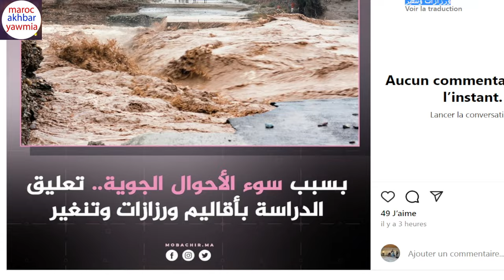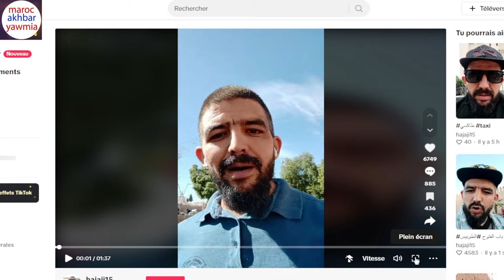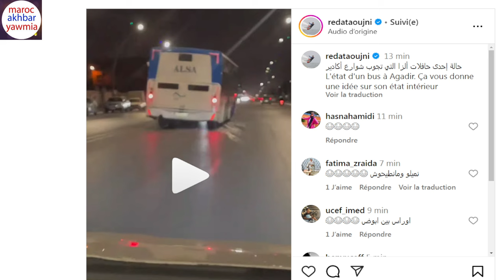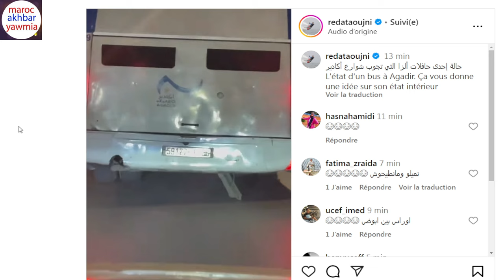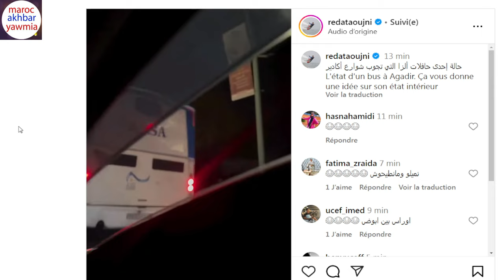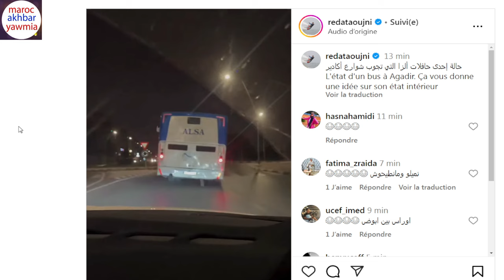تعليق الدراسة بسبب الأحوال الجوية بهذه المنطقة + نايضة مع صحاب الطاكسيات في فاس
Artiste : __url_artiste__